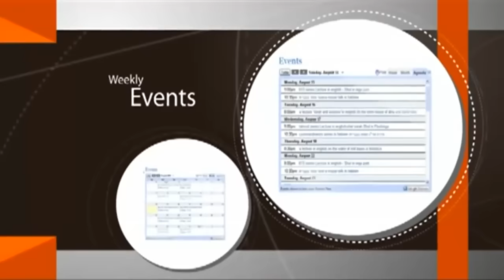הרב יוסף מזרחי - השטן היצר הרע ומלאך המוות (בבת ים) התשע״ז ®